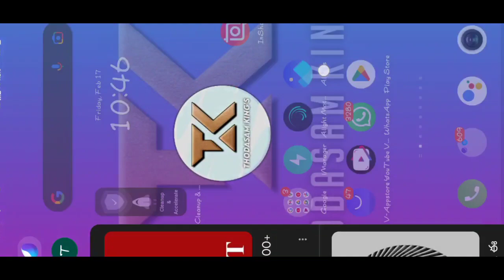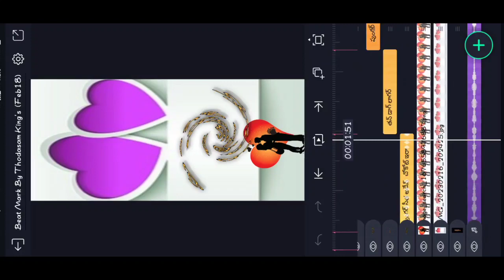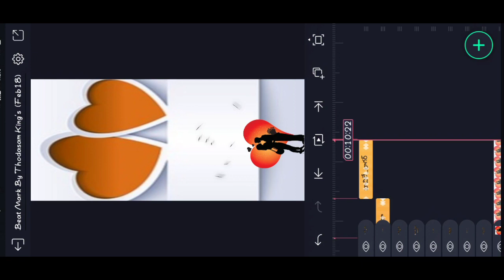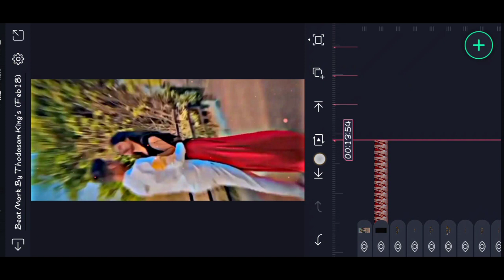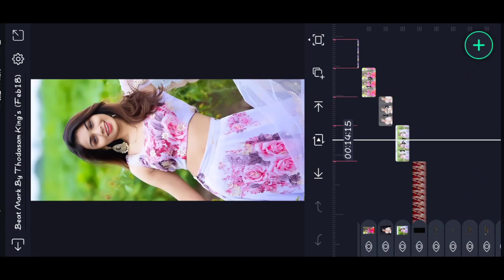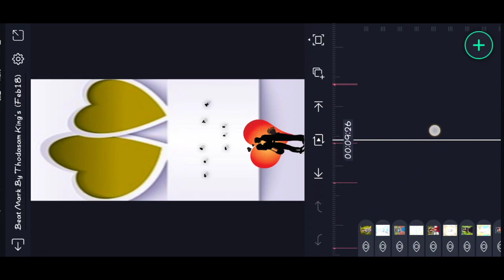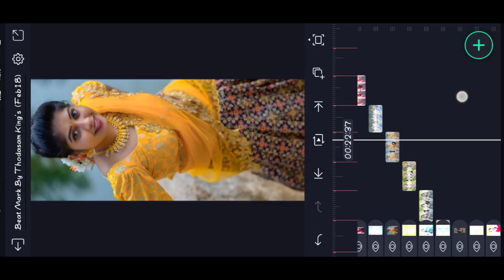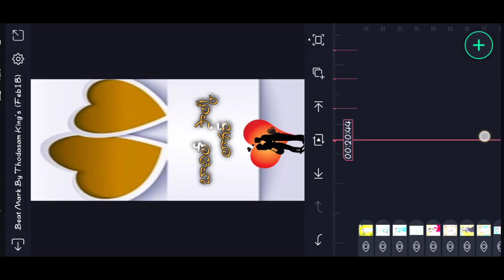🎋New Gondi Lyrical Dialogue Photo Video Editing In alight motion By Thodasam Kings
New Alight Motion Trending Love  video editing status editing Instag trending Edit

Please contact.